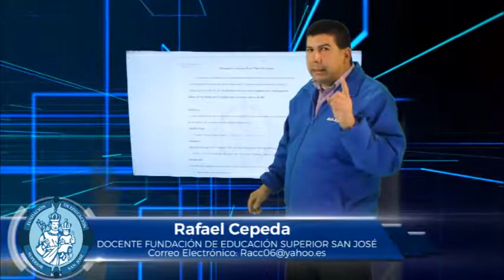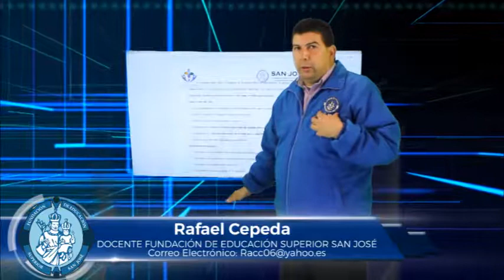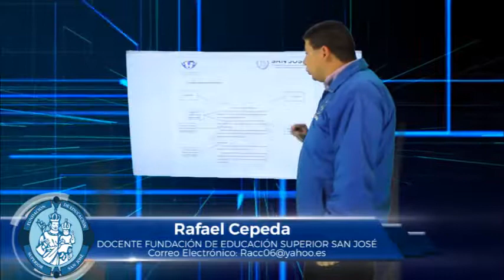RAFAEL CEPEDA PROYECTO DE GRADO